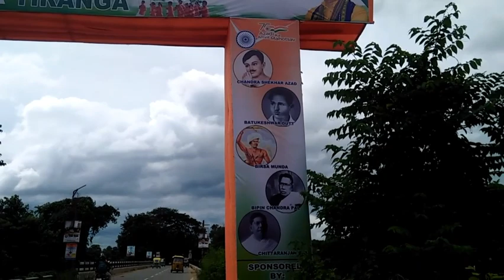ভারতবর্ষের ৭৬ তম প্রজাতন্ত্র দিবস Udaipurনেতাজি সুভাষ মহাবিদ্যালয় পালন হয়েছেTripura Gyan Tube